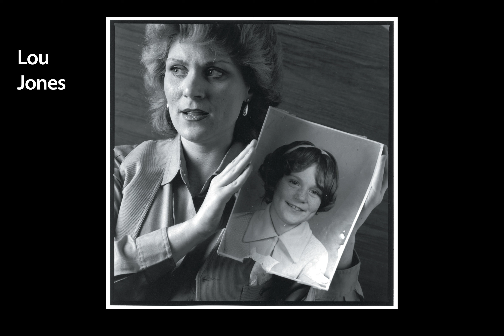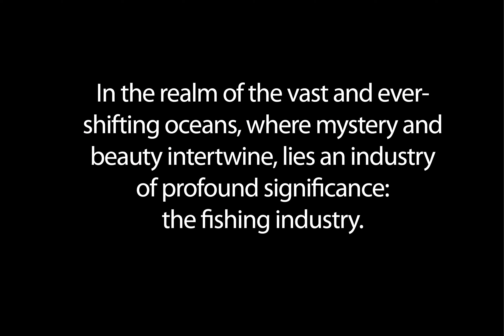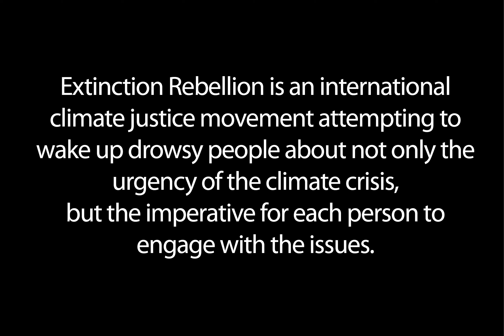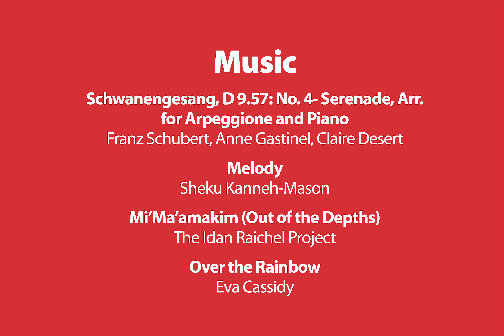Projections from 2023 Curated Shed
Video slide show of 26 portfolios by SDN photographers projected at The Curated Shed, October 8, 2023.

Photos from The Incarceration Issue of ZEKE Magazine
Brian Frank, Sara Bennett, Peter Merts, Howard Zehr, Katherin Hervey & Massimo Bardetti, Michele Zousmer, Lou Jones

Portfolios:
Maureen Beitler: To the Bone
Alexandra Buxbaum: Asylum-seekers in Chicago
Kathryn Costello: The People of Nineveh After the ISIS Occupation
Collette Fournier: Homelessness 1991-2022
Joe Staska: La Caravana De Migrantes
Martin Miklas: A Journey of The Fish
Bill Mrachek: Dia de Los Muertos/Day of the Dead, Oaxaca, Mexico
Gianni Murzi: HIV/AIDS Ravages Mozambique
Laila Nahar: Warriors of the Brickfield, Bangladesh
Skip Schiel, Extinction Rebellion
Matilde Simas: Sex Trafficking: An American Story
Svet Jacqueline: Too Young to Fight. Ukraine
Cinzia Canneri: Women’s Bodies as Battlefield, Ethiopia
Emiliano Pinnizzotto: The Emptying of the Andes
Scott Brennan:  Indigenous Autonomy in Mexico
Kristen Emack: Cousins
Ara Oshagan: Fatherland, Artsakh/Nagorno-Karabakh
Christopher Iduma Sister of Charity Nigeria
Meredith Nierman: Godson
Lisa DuBois: Jab Jabs of Jouve’, New York

Schwanengesang, D 9.57: No. 4- Serenade, Arr. for Arpeggione and Piano
Franz Schubert, Anne Gastinel, Claire Desert

Melody
Sheku Kanneh-Mason

Mi’Ma’amakim (Out of the Depths)
The Idan Raichel Project

Eva CassidyThank you!